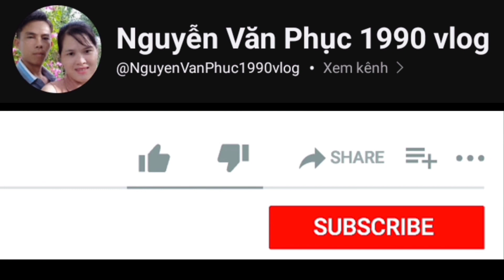Hương vị mắm món ăn đời sống của người miền tây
Cá phi kho mắm ăn kèm cà tím cà chua dưa leo ly nước trà hai vợ chồng ăn cơm tối @NguyenVanPhuc1990Blog